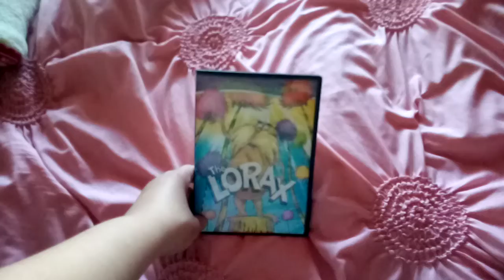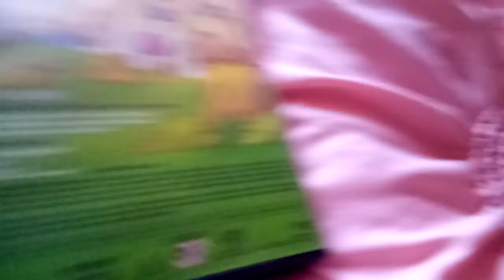What My Mom, Donna Gave Last Night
I Am Going To Show You What My Mom, Donna Gave Me Last Night.